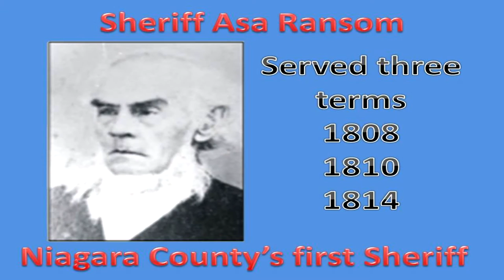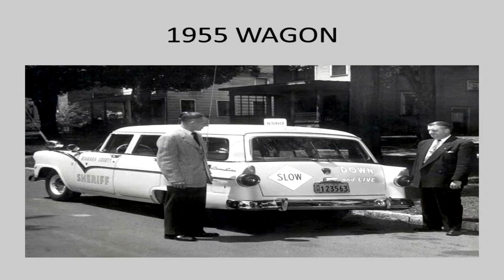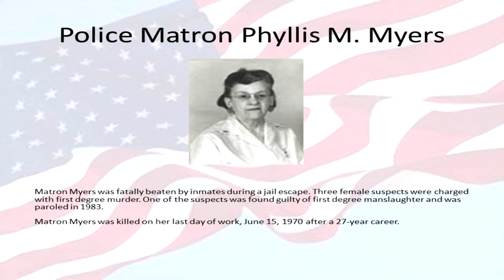Behind the Star - History of Niagara County Sheriff's Office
Undersheriff Michael Filicetti narrates the history of the Niagara County Sheriff's Office